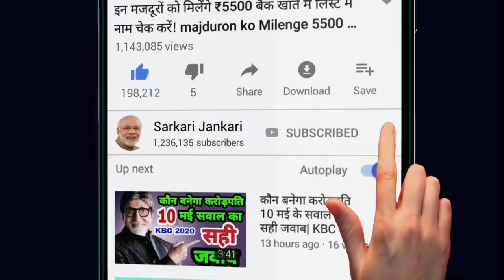Aaj ka Petrol, Diesel ka || Today Petrol rate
Aaj ka Petrol, Diesel ka bhav  2021 || Today Petrol rate || Diesel Rate Today

dieselpetrolpriceToday​ II

Community​ price

Petrol​ Desiel price

Today​ Petrol Desiel price news

Today​ gujrati Petrol price

Today​ Petrol diesel Rate

Diesel​ price

I am not the owner of any content which I used in my video all resource like picture or video from google or any other helpful site which help us to explain our video nicely or deeply so i credit to all my work to google or any other sites. if i used any other's content then i will definitely credit to him thanks i hope all owner understand to me if i used some content in my videos